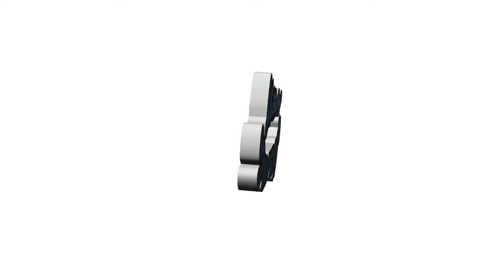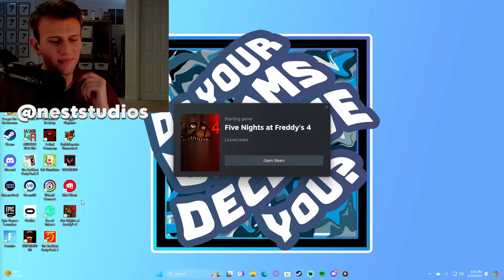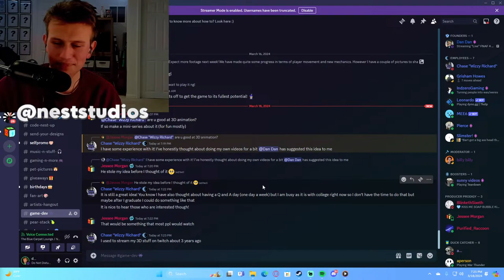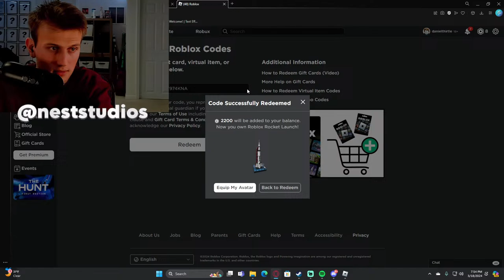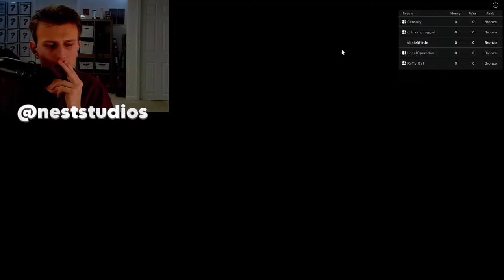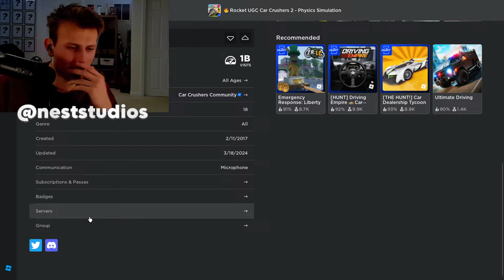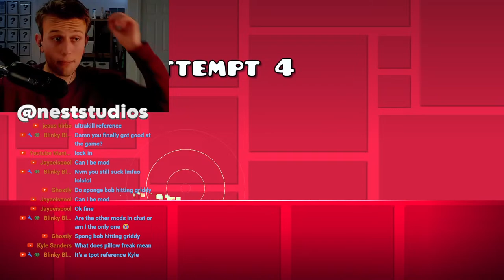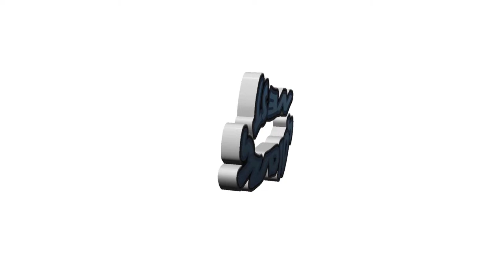*Live* ROBLOX HORROR GAMES | !create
To Get MORE Involved with Nest Studios, please refer to the following links: